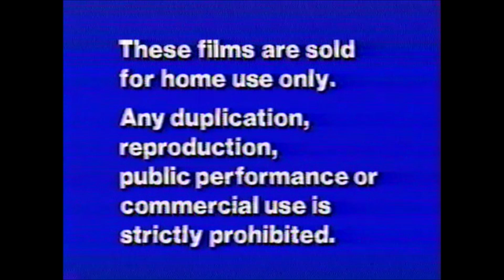Opening & Closing to A Simple Story 1982 VHS [Columbia Pictures Home Entertainment]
French title: Une histoire simple
Distributor: Columbia Pictures Home Entertainment [Sohayes Co. / Quartet/Films Incorporated] | Original pressing [Ultra rare] | Catalog number: VQF8800 | Release date: April 1982

Synopsis:
A simple story about simple people. A 38 year old divorced woman, who now has a lover but decides to leave him, abort his baby, and then returns with her ex-husband. Their daily life and of their friends, who have the same typical problems.

Opening:
1. Columbia Pictures Home Entertainment logo
2. Quartet/Films Incorporated logo
3. Opening credits
4. First few seconds of the film

Closing:
1. End of the film
2. These Films Are Sold for Home Use Only/FBI Warning screen (1982 version)
3. White Screen of Death (with slightly high pitched tone) (lasts for 1 minute) (starts at 3:56)